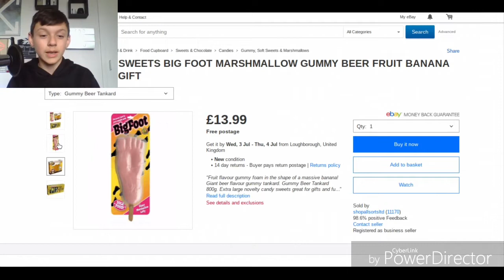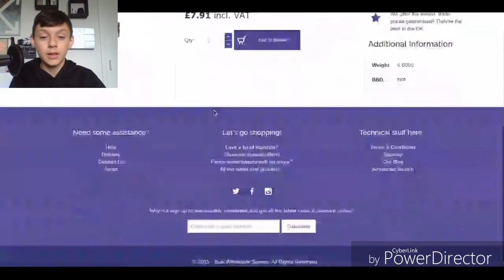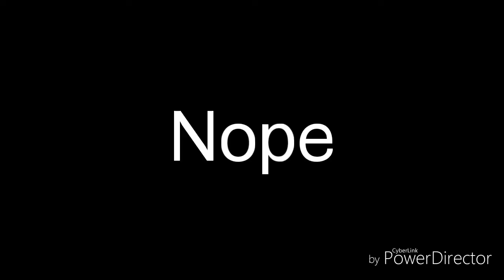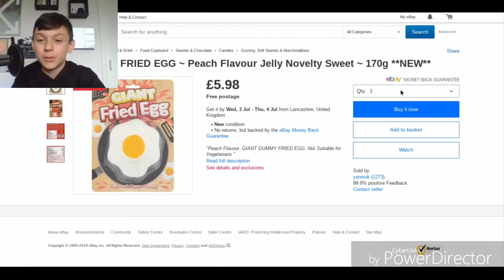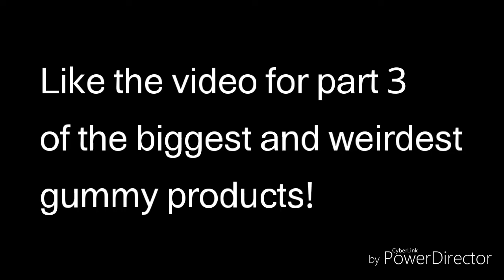WEIRDEST AND BIGGEST GUMMY ITEMS!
Hello everyone, in this video I unbox and taste the worlds weirdest and biggest gummy sweets.